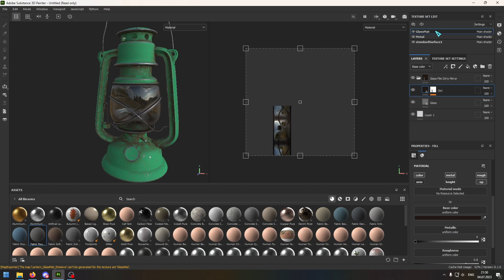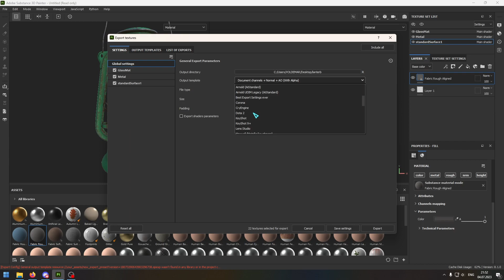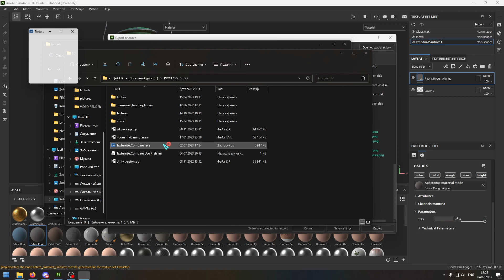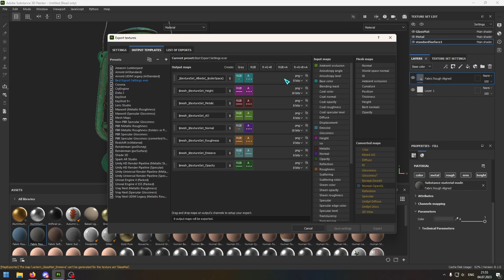Export textures with transparent background for Texture Combiner [OLD]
Today i want to explain you how to create best export settings ever.